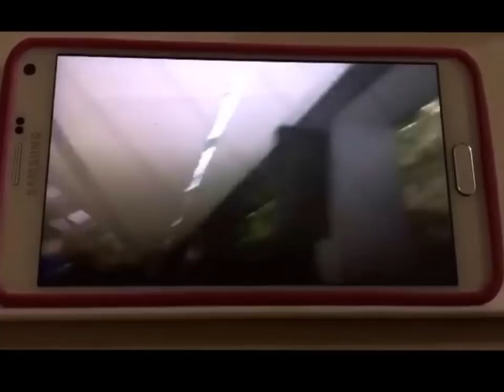Dingdong Dantes, Marian Rivera, Baby Zia Arrival in America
Dingdong Dantes, Marian Rivera, and their daughter Baby Zia's arrival in San Francisco International Airport (SFO). Marian and Dingdong are in America for their "DongYan... Laugh Trip sa America" shows on September 23 at the Nourse Theater in San Francisco, CA and September 24 at the Pearson Park Amphitheatre in Anaheim, CA., USA.